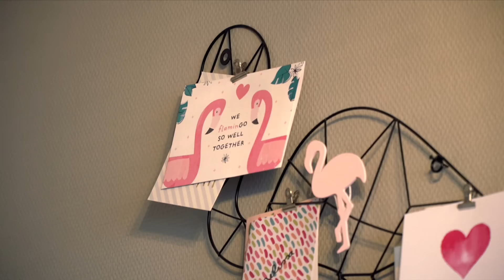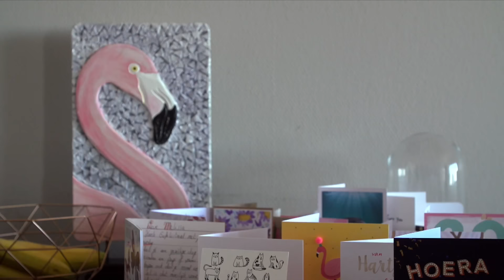Melissa (30): "Door long COVID ben ik te ziek om te leven". Hoe kunnen we deze patiënten helpen?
In februari was de toen 29-jarige Melissa te zien in een uitzending van Kassa. Zij kreeg na het oplopen van een coronabesmetting last van ernstige gezondheidsklachten. Melissa lijdt onder de symptomen van long COVID, en ze kan bijna niets meer. Negen maanden later is Melissa helaas nóg zieker: ze is uitbehandeld en de vraag is of iemand nog iets voor haar kan doen. "Ik ben te ziek om van de bank te komen. Te ziek om me aan te kleden. Te ziek om te leven."

Melissa staat symbool voor een grotere groep van 90.000 patiënten met long COVID die steeds verder achteruitgaan. Een aanval van deze patiënten is zelfs bezig met een euthanasietraject. In deze reportage zie je hoe het nu met Melissa gaat én spreken we erover met Diewke de Haen, directeur van patiëntenorganisatie PostCovidNL.